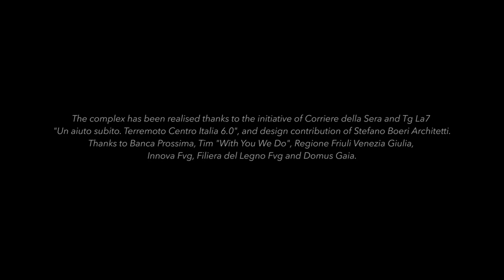amatrice, opening of polo del gusto | stefano boeri architetti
Credits:

PROMOTER: Comitato “Un Aiuto Subito – Terremoto Centro Italia 6.0” – Corriere della Sera , Tg La7
BENEFICIARY: Municipality of Amatrice
ARCHITECTURAL DESIGN AND CONSTRUCTION SITE DIRECTION: Stefano Boeri Architetti – Stefano Boeri, Corrado Longa, Marco Giorgio, Julia Gocalek, Daniele Barillari
STRUCTURAL DESIGN: Ing. Mirko Degano, Ing. Loris Borean
PLANT ENGINEERING: Ing. Federico Fistarol, Ing. Andrea Sava, Ing. Giorgio Paron
URBAN DESIGN: Arch. Sandro Stefanini
ECONOMIC EVALUATION: GAD SRL
CONTRACTOR: ATI Domusgaia Srl e Legnolandia Srl
OPERATIONAL CONTRIBUTOR: Regione Friuli Venezia Giulia, Innova FVG, Filiera del Legno FVG
PARTNERS: Artemide, Gad, Villeroy & Boch, Mareno, Vimar, Tecnogroup, Valdama, Geda, Calligaris, Lualdi, Asso group, Casalgrande Padana, Daikin, Lions